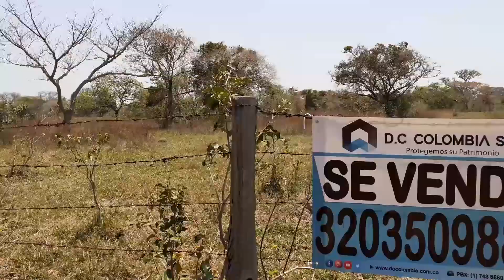VENTA DE LOTE EN PAZ DE ARIPORO - CASANARE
815-3355 D.C COLOMBIA S.A.S Vende lote de terreno de 14 hectáreas ubicado a 5 minutos del casco urbano de Paz de Ariporo, cuenta con geografía plana y especies de arborización maderables tales como guarataro, flor amarillo, algacobos entre otros, otra de las características del predio es que cuenta con dos caños de agua y por su cercanía a la reserva natural el Vainiillal puede contemplarse el desarrollo de un proyecto turístico en el inmueble. Actualmente el predio está dividido en potreros.